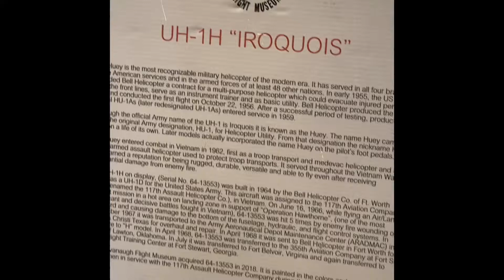IH-1H IROQUOIS Huey Helicopter